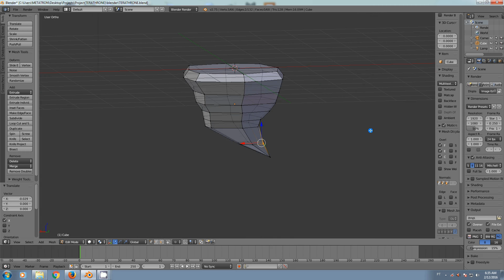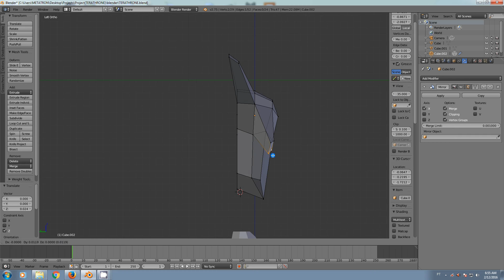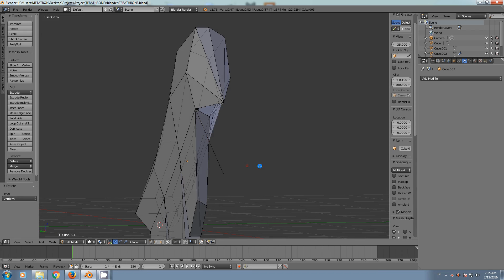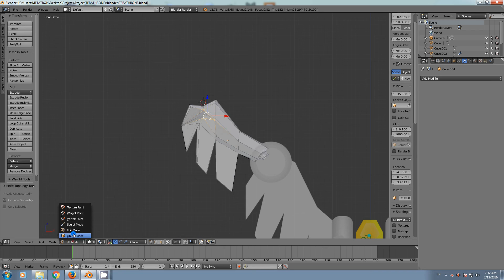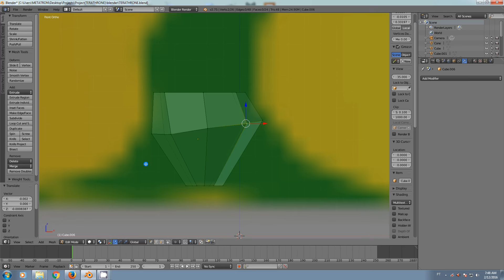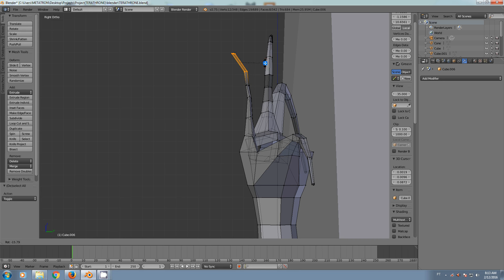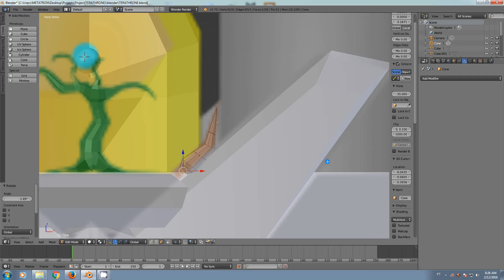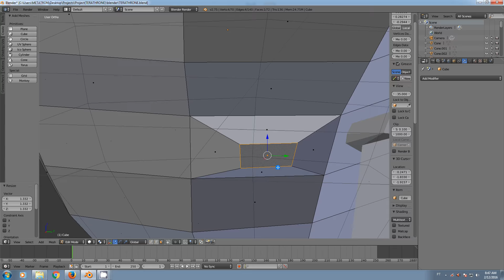3D Modeling Timelapse - Blender - Carrier Of The Throne Of God & Tree Of Life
3D modeling timelapse, using Blender 3D. This video is a timelapse of the whole modeling process for the creation of the carrier of the throne of God and the tree of life. It's basically a mechanical angelic being that is also a spaceship. The video has original music made by myself. I hope you enjoy and learn some new useful technique from this video or something.